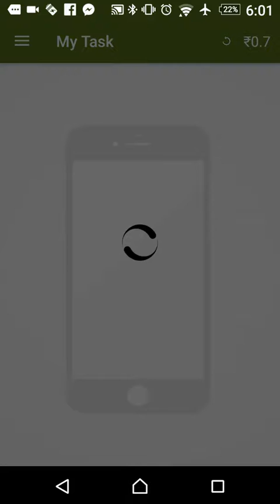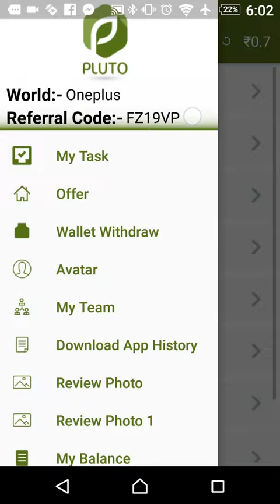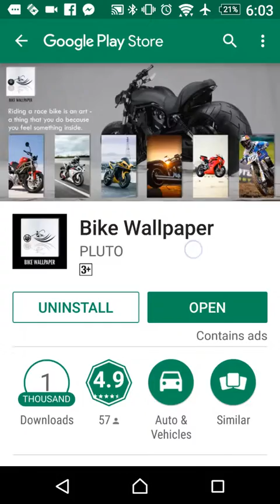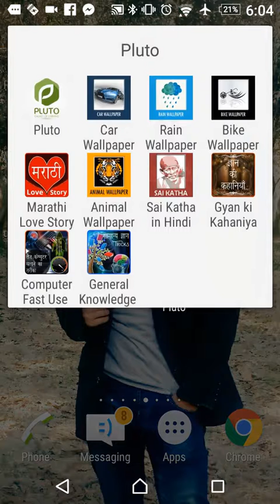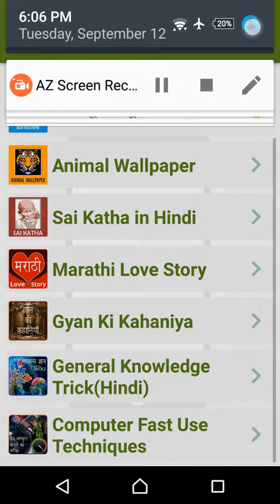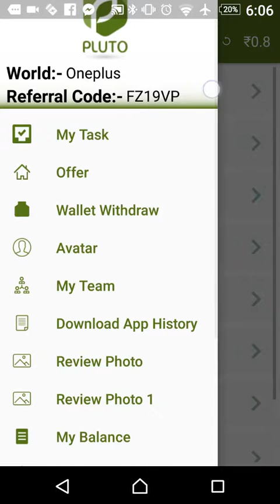Pluto - 1 আয় করুন ৩০০০ থেকে ১০০০০ টাকা খুব সহজেই. 100% working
রেফারেল কোডঃ FZ19VP
এই কোডটি খুব সাবধানে বসাবেন।
Pluto একটি ইন্দিয়ান  app. এটি খুব কম সময়ে বেশ জনপ্রিয় হয়ে উঠেছে। এই app দিয়ে খুব সহজে অনেক ভালো ইনকাম করা যায়। এর মাধ্যমে মাসে ৩০০০ থেকে শুরু করে আরো বেশি ও আয় করা সম্ভব ।  তাই দেরি না করে আজই একটি একাউন্ট খুলে কাজ শুরু করে দিন।
রেফারেল কোডঃ FZ19VP

🔥 PLUTO 🔥
*কাজের জন্য যা যা দরকার :-
১। একটি Android phone।
২। কম্পানির থেকে দেওয়া App (যা আপনি Play store a পাবেন।)
৩। ইন্টারনেট (প্রতিদিন ২০-৩০ mb লাগবে)

*এই কোমপানিতে কোন ভিপিএন ব্যবহার করতে হয়না।

না অপেক্ষা করে থাকতে হয় একমাস ইনকাম পাবার আশায়।প্রতি সপ্তাহে পেমেনট‌ নিতে পারবেন ।

আর না অপেক্ষায় থাকতে হয় কখন অফার আসবে তার আশায়।

২৪ ঘনটার মধ্যে আপনি যেকোন সময় আপনার কাজট সমপূরনো করতে পারেন।

*এখানে ১০ টি লেভেল আছে যেখান থেকে আপনি ১০% করে ইনকাম পাবেন ১-১০ লেবেল থেকে

Reffer code👉 FZ19VP

Leval     team      income
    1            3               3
tk
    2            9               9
tk
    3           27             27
tk
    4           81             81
tk
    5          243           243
tk
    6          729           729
tk
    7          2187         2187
tk
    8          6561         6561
tk
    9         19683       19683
tk
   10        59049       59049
tk

NOTE = 88572 PAR DAY KI INCOME. 🤑

প্রত্তুক লেভেল থেকে মাত্র ১টাকা হিসাব করা হয়েছে এবং শুধু ৩ জন করে জয়েন দেখানো হয়েছে মাত্র।😏

এখানে দেখানো কাজের মধ্যে আপনি যদি ৫% ও করতে পারেন তবুও আপনার ইনকাম দাড়াবে ৪,৪২৮.৬ টাকা

তো আর  দেরি  না  করে আজি কাজে লেগে পরুন।

Register যেভাবে করবেন:-
✅ Pluto App টি open করে sing up clickকরুন।
✅ নাম দিন
🚹RefferCode👉 [FZ19VP ]
✅ দেশ select করুন+ নাম্বার এর যায়গায় Country code বাদ দিয়ে বাকি ১০টা নাম্বার দিবেন।

Pulto Download Link

Note:- কাজে কোন রকম সাহায্য লাগলে আমাকে যানাবেন যেভাবে পারব সাহায্য করবো।